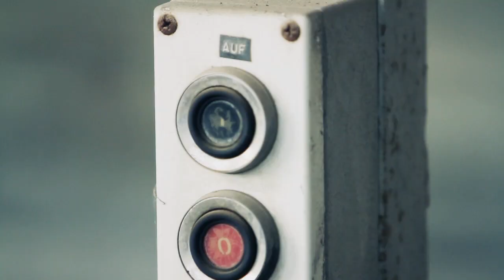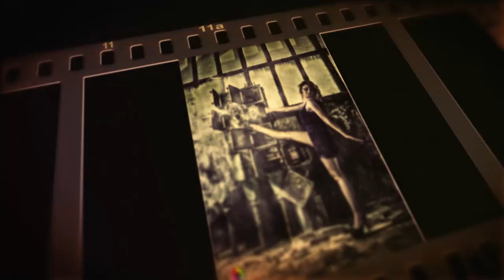Photoshooting in an old factory at Ptolemaida - ΑΕΒΑΛ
Professional amateurs from all around Greece, were met at Ptolemaida to make this project exist!

Dimitris Chariton, Zachos Chasiotis, Dimitris Zervas, Dimitris Tektonidis, Natalia Rizou and Nastia Triantafillidi joined their art, their imagination and creativity and spent  the whole day at A.E.V.A.L in Ptolemaida.

A.E.V.A.L. is an old factory in Ptolemaida, Greece, that used to produce fertilizer. It has been off, due to age, since 1997.

We hope you like our work!